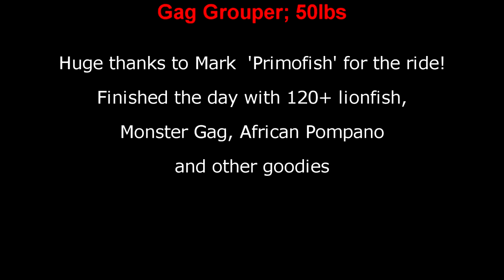Mississippi Oil Rig Diving 9/13/2014 Gag grouper and African Pompano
Headed out of Mississippi into the 1-2 ft seas (NOT) for a day of lionfish hunting and to shoot anything else that got in the way.  Ended up with 120+ lionfish on the boat and lucked out with a monster gag grouper (48lbs) and African Pompano.